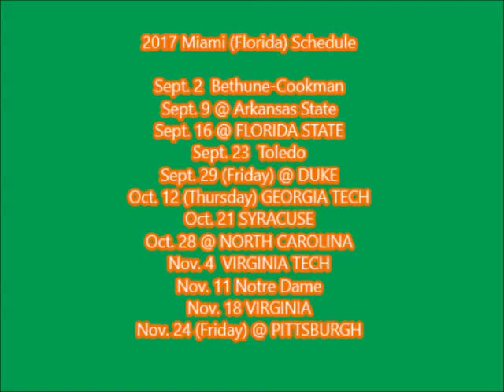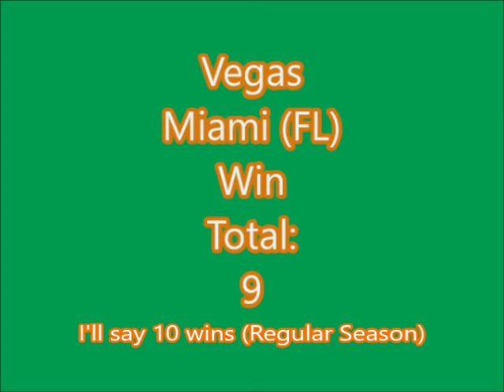2017 Miami (FL) Football Preview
Time now for another 2017 College Football Preview.  Today, we head to Coral Gables, Florida, and preview the Miami Hurricanes, of the A.C.C. Coastal Division.  Can Mark Richt take advantage of a schedule that has lots of key games at home?   Can RB Mark Walton have another spectacular season? Can the U come through again, on defense?